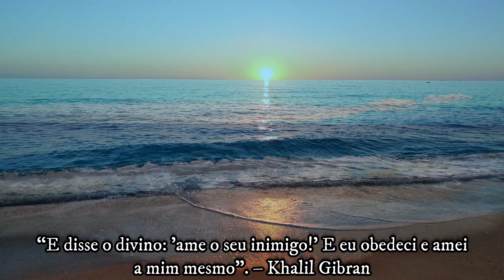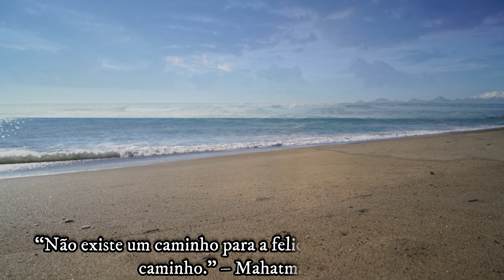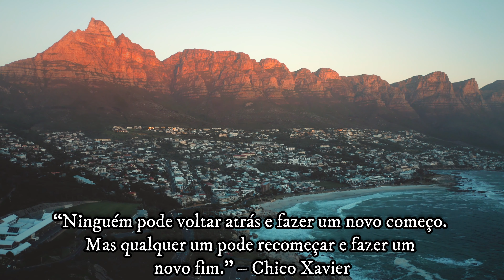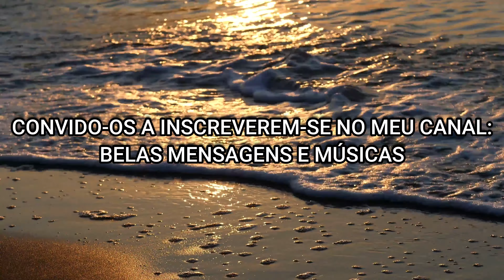Sábios Pensamentos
Maravilhosos pensamentos de notáveis filosóficos que nos trazem, grandes ensinamentos úteis para nossa vida. Vídeo desenvolvido por Pierre Maciel